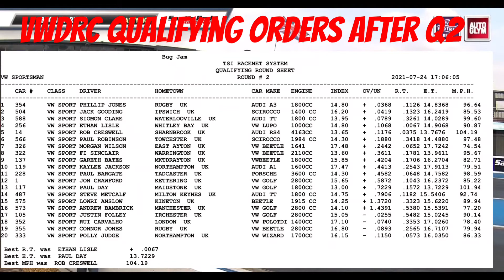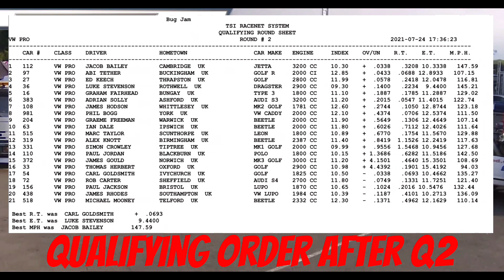VWDRC Bug Jam Qualifying Round 2 2021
All the qualifying action from bug jam 34